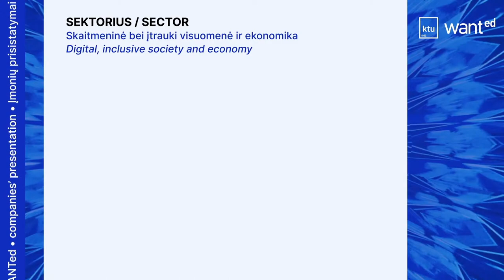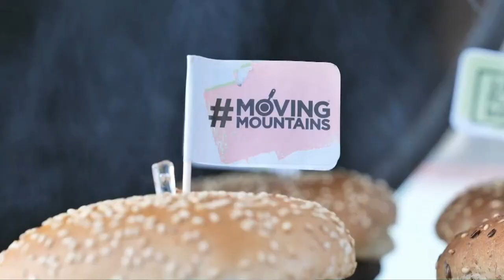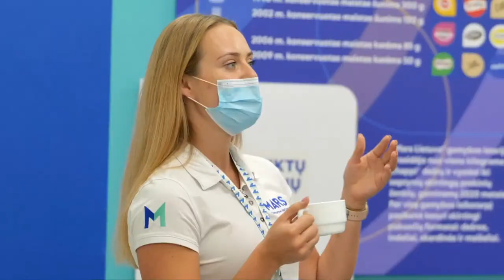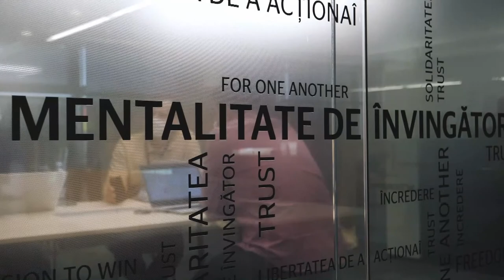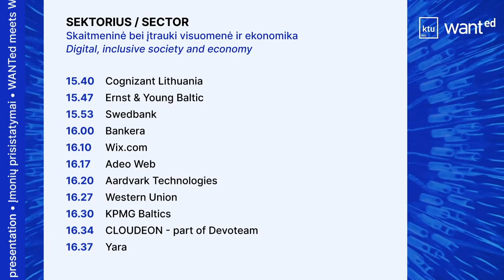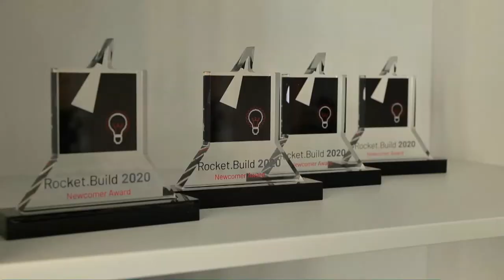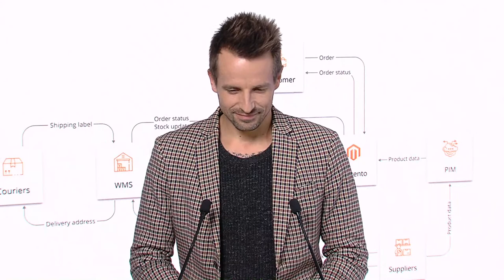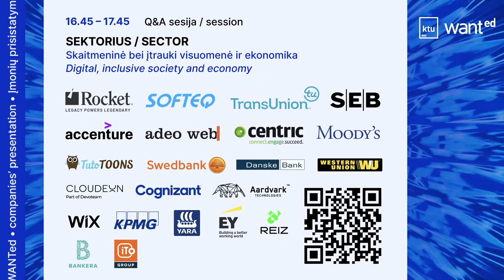KTU „WANTed“ Karjeros dienos 2021 | WANTed meets WANTed